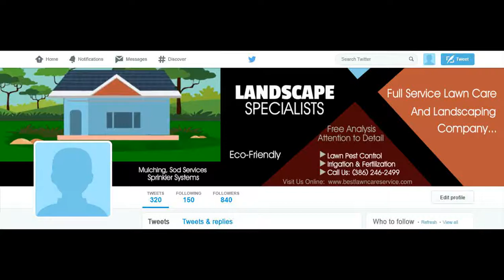LANDSCAPE SERVICES 4 Twitter Cover Image ORDER NUMBER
ORDER NUMBER